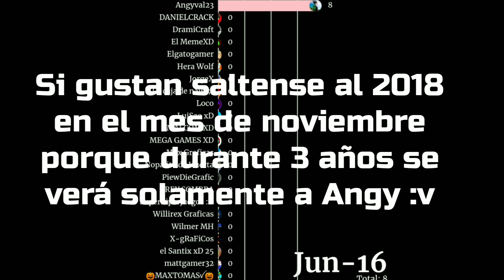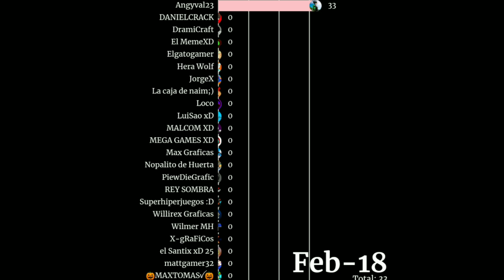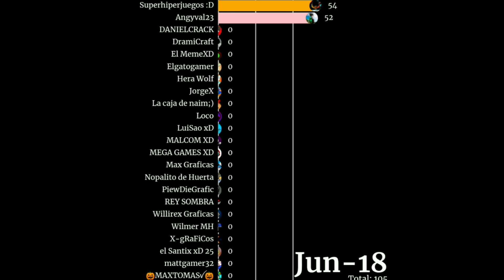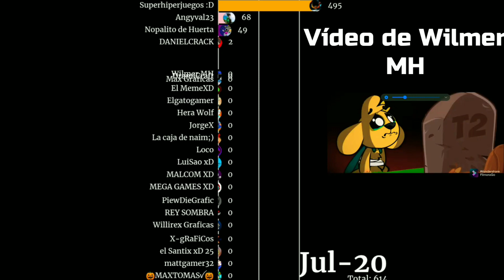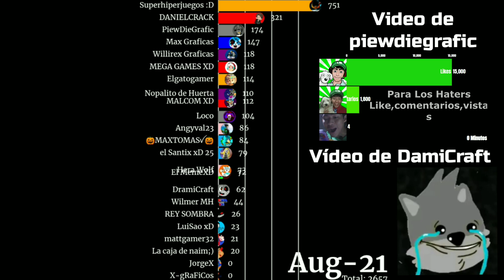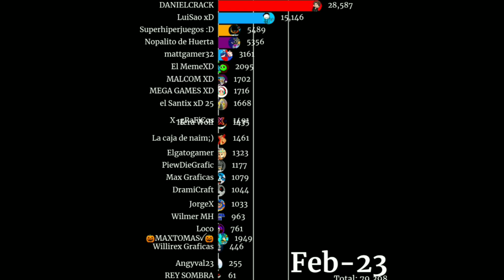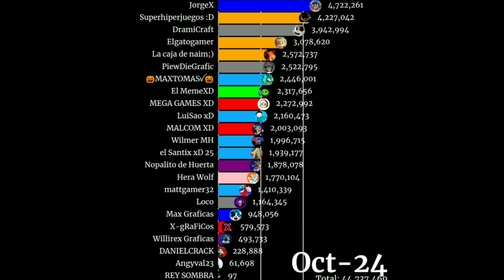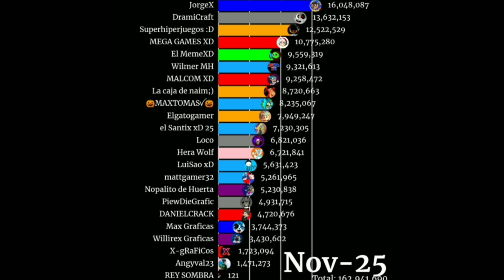Mis subs con más subs ( 2015 - 2025 ) JorgeX💙😎💙